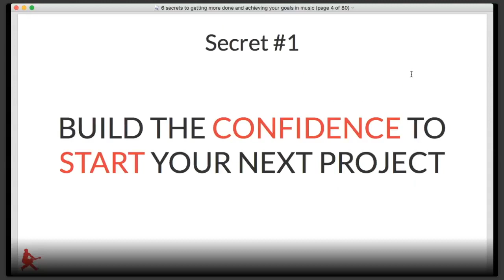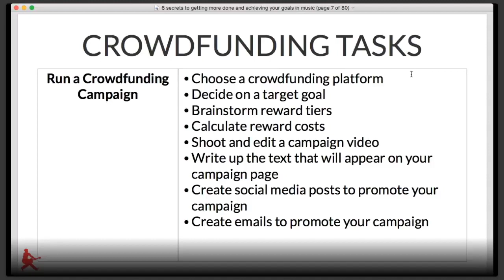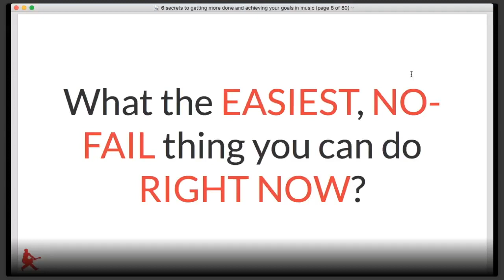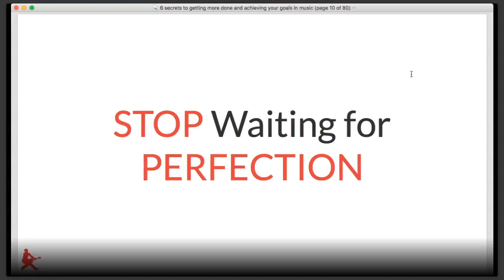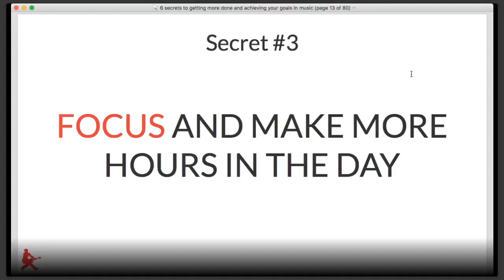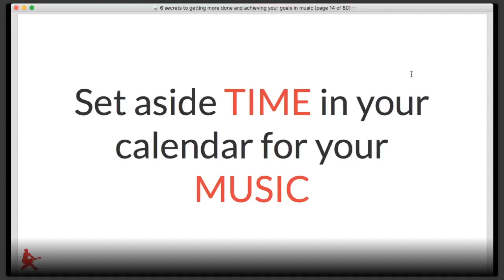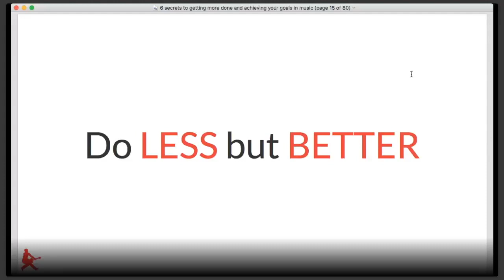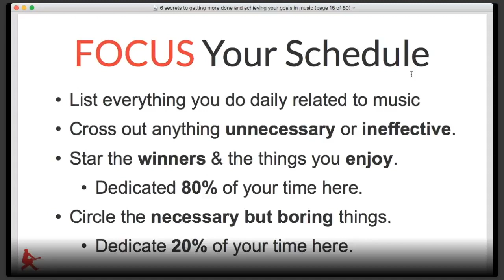3 Secrets To Getting More Done in the Music Business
Dave Kusek, founder of New Artist Model, explains 3 ways that independent musicians can increase their productivity and make the best use of their time.

The New Artist Model is an online music business school for independent musicians, performers, recording artists, producers, managers and songwriters. Our classes teach essential music business and marketing skills that will take you from creativity to commerce while maximizing your chances for success.